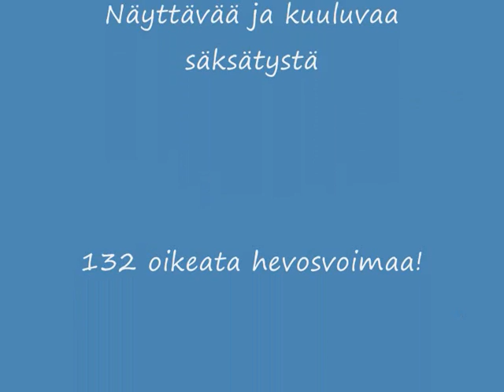Rauta ja petrooli 2007, Fordson v8 tested on dynamometer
Filmed in finland, Rauta & Petrooli show summer 2007. Machine is V8 perkins powered Fordson super major

132 horsepower were found.